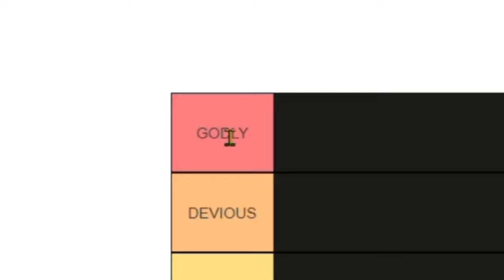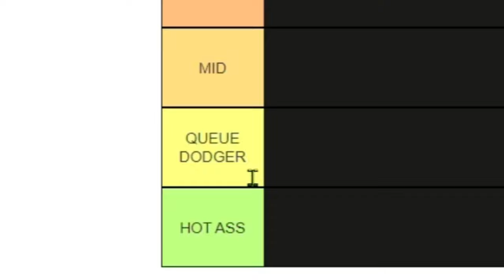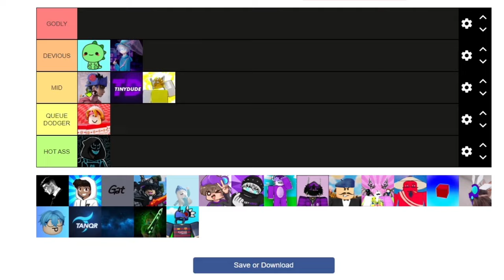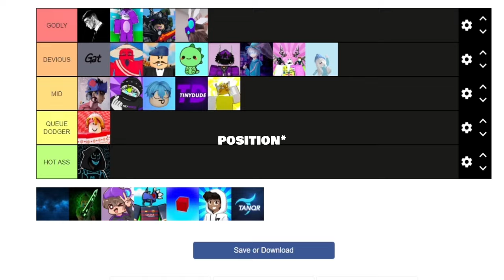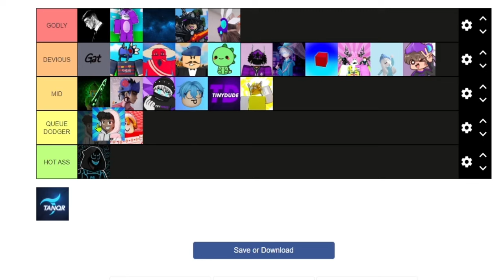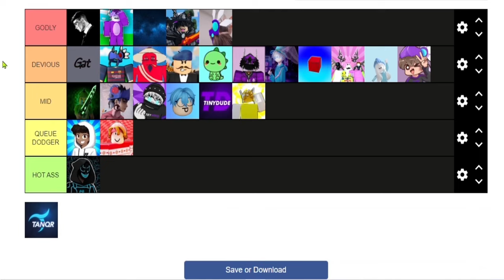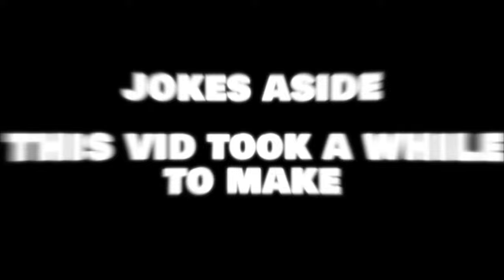Ranking *THE BEST RANKED PLAYERS* In Roblox Bedwars!